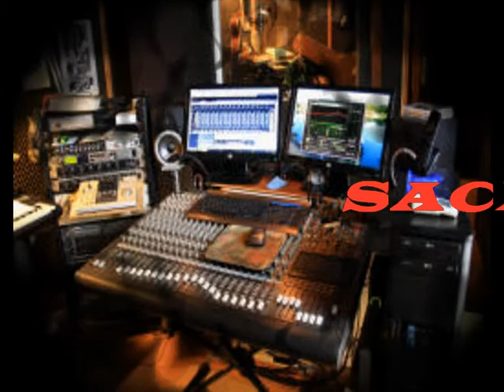SACRIFICE singback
singback, backingtrack